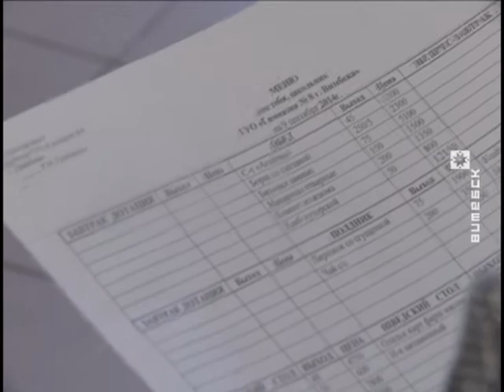Школьнае харчаванне можна будзе аплочваць праз Інтэрнэт (02.11.2017)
З лістапада ў школьных сталовых абласнога цэнтра з'явяцца касавыя апараты. А паступова адбудзецца пераход на безнаяўны разлік. Бацькі будуць разлічвацца за харчаванне дзяцей у сістэме ЕРІП, у асабістым кабінеце можна будзе прасачыць, як снедае ваш вучань.